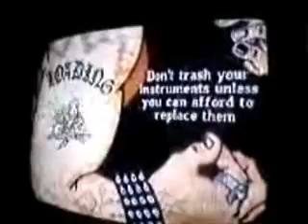Burnham Plays Guitar Hero Video 3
Josh tries to play School's out and fails in less than a minute